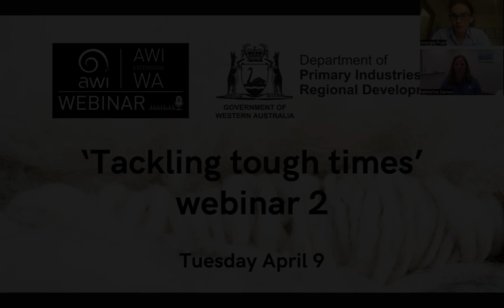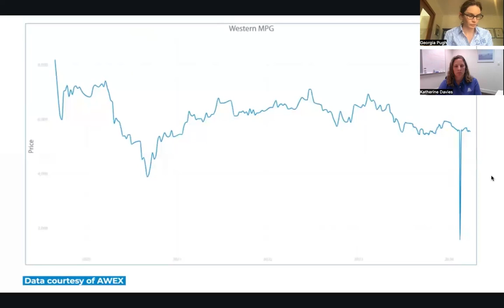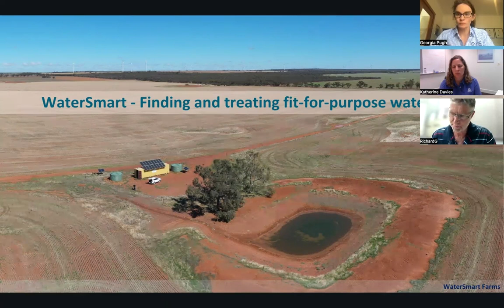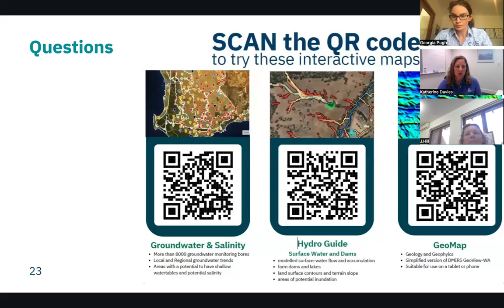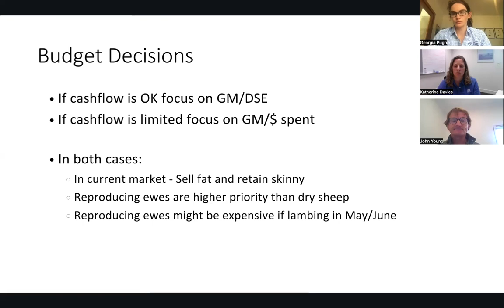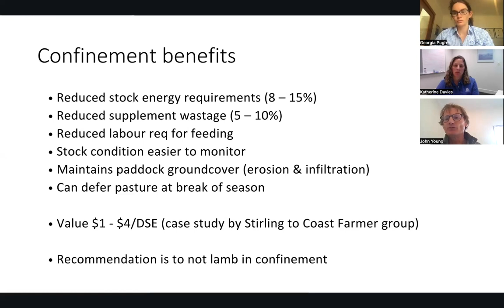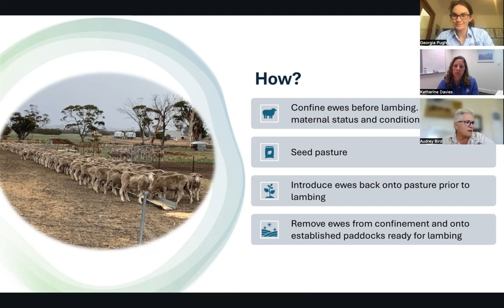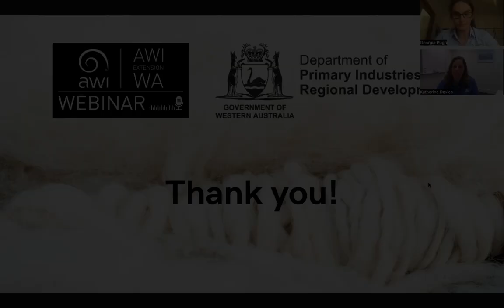AWI Extension WA Webinar - Tackling Tough Times – Session 2